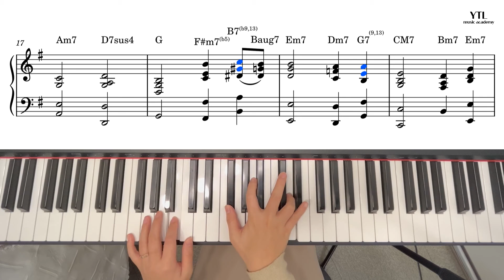[YTL실용음악학원] 지나오다 - 닐로NILO/ 피아노 양손보이싱 연주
* 레슨문의
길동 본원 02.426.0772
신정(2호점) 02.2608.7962